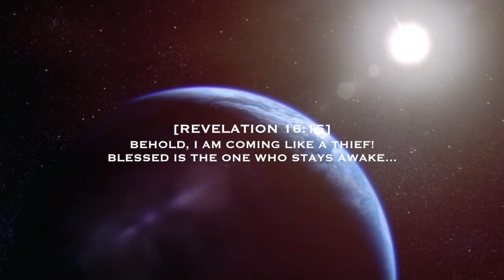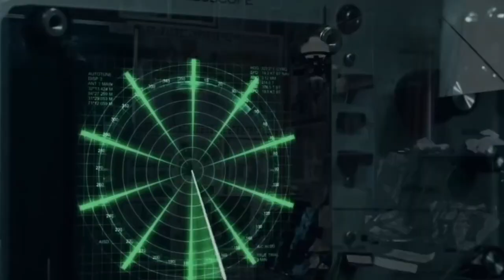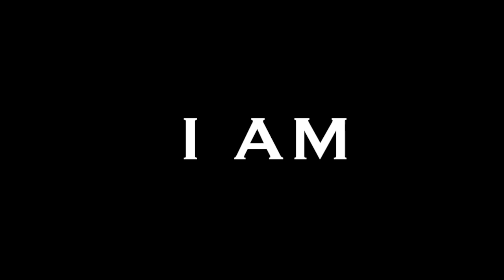REVELATION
'REVELATION' is an epic visual of the what the Earth might experience right before the Revelation of Jesus Christ.